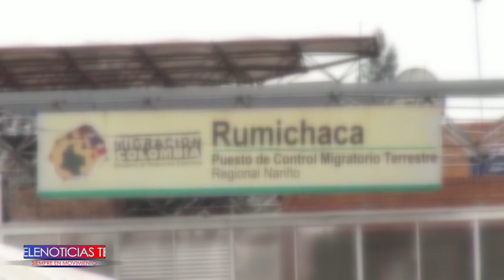A diario cerca de 100 personas son atendidas en los puntos de atención a población migrante transito